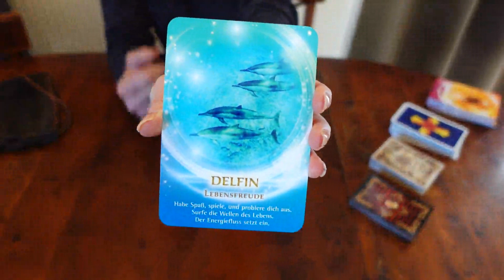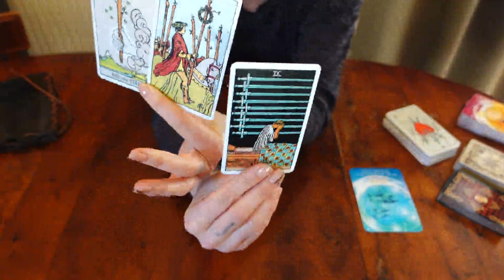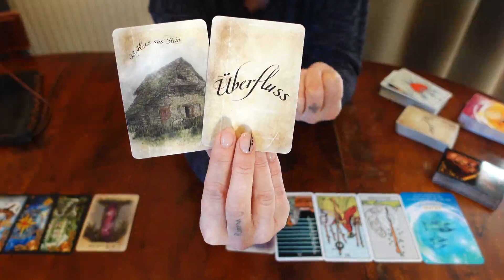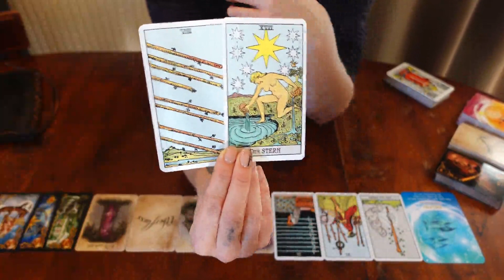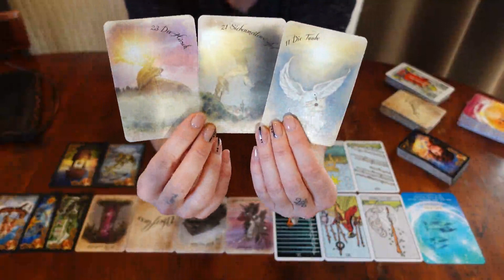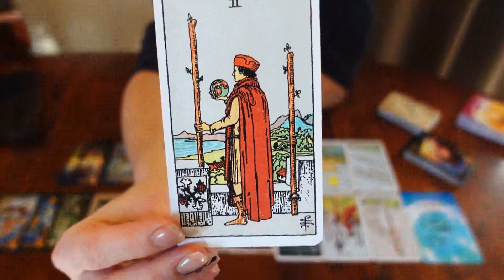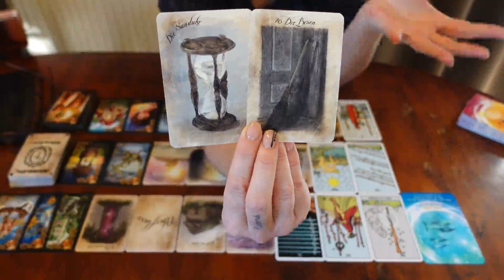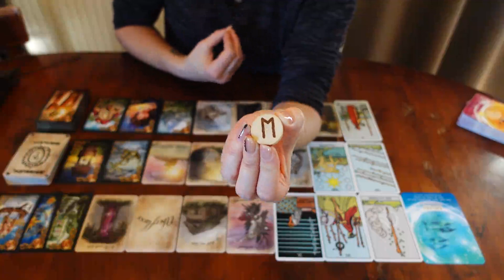♌ LÖWE ♌ Dezember 2023 - Lebensfreude - Die Bühne gehört Dir!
Monatslegung für das Sternzeichen Löwe (Mond, Venus, Aszendenz) für Dezember 2023.